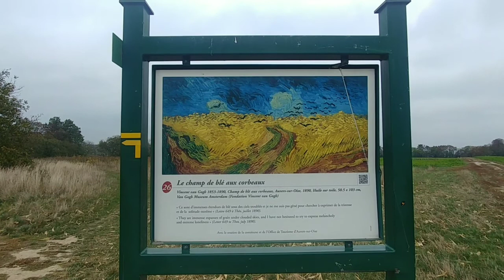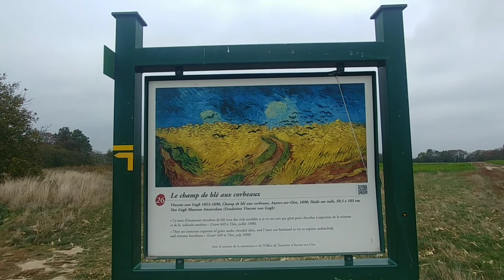강영만 Young Man Kang visits Vincent Van Gogh Wheatfield with Crows at Auvers-sur-Oise 반고흐 밀밭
Wheatfield with Crows is a July 1890 painting by Vincent van Gogh. It has been cited by several critics as one of his greatest works. It is commonly stated that this was van Gogh's final painting. However, art historians are uncertain as to which painting was van Gogh's last, as no clear historical records exist.